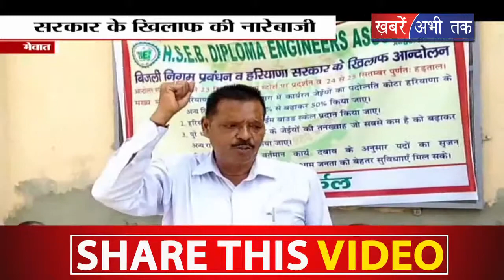जूनियर इंजीनियर्स की सरकार के खिलाफ हड़ताल || Khabrain Abhi Tak Live